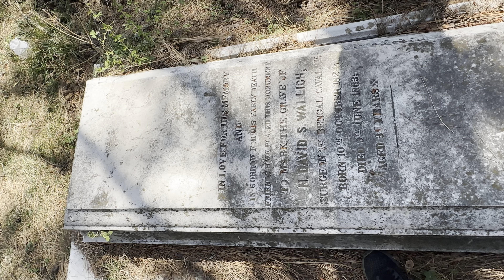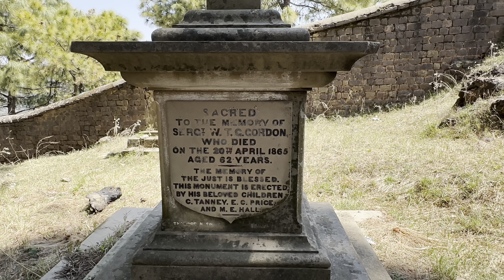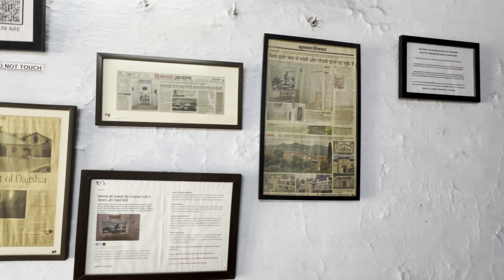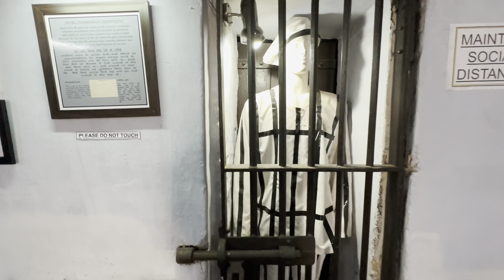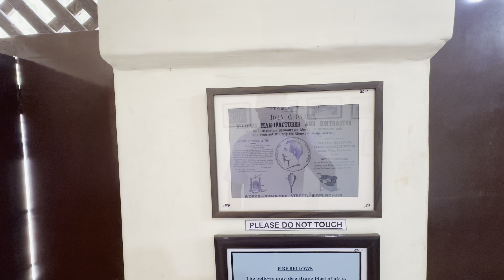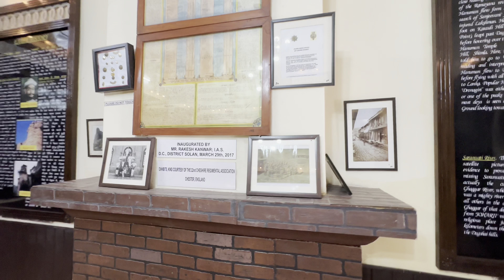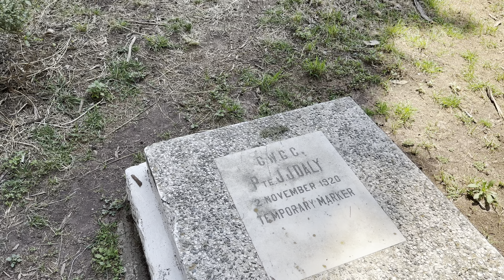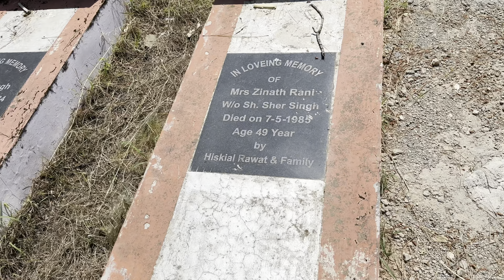First Vlog || Dagshai || Wander With G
This video contains best places to visit in Dagshai, famous Graveyard from 18th century and British Jail and Museum with a lot of historical elements.